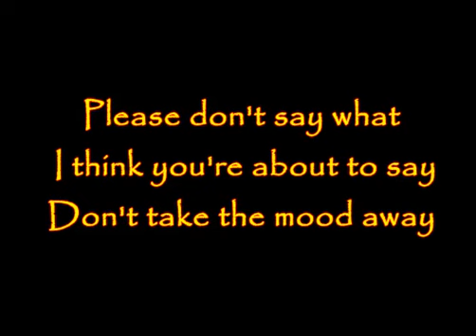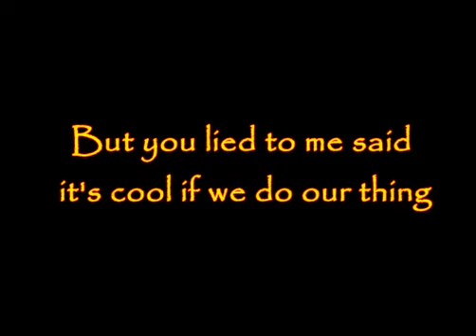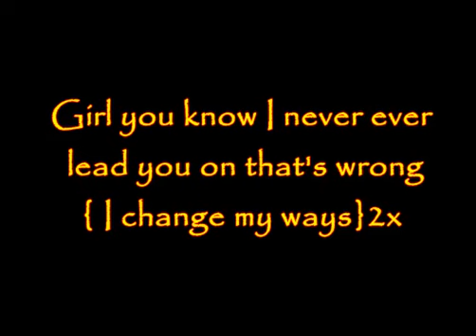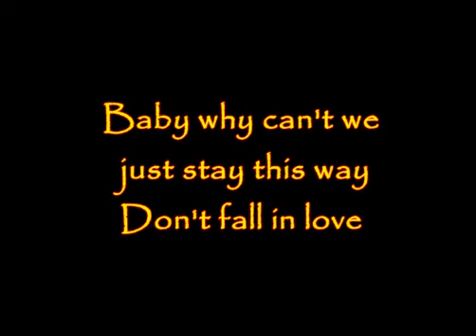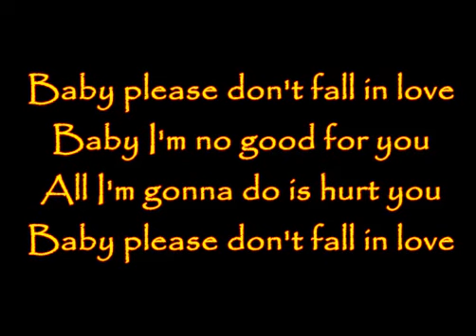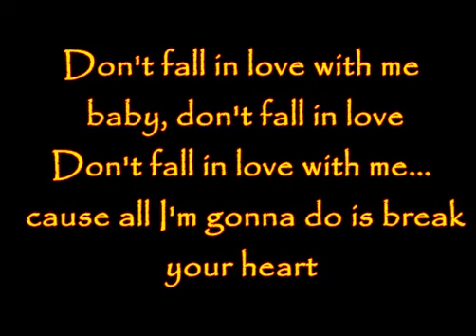Lyrics - Neyo - Don't Fall In Love